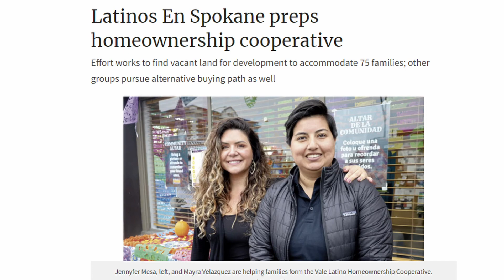Mayra Velazquez - 2024 Governor's Student Civic Leadership Award